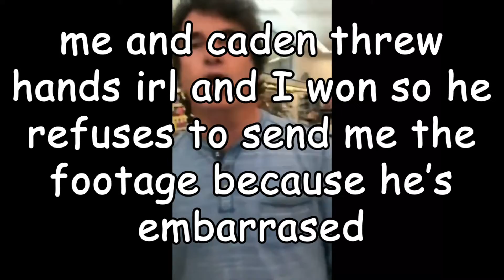Tank Manhunt (finale rematch redo finale finale)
fOrtNite 😳 mANhunt 😳 BatTLePAss with tanks? USE CODE COOCAT 😳 FOR THE SKINS OR WHATEVER 😭😭😭 I am starving please